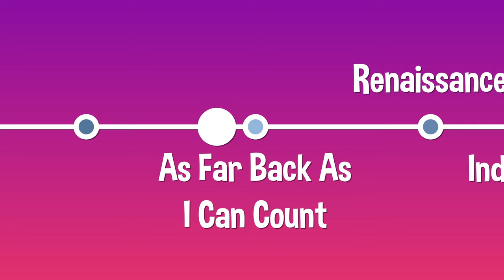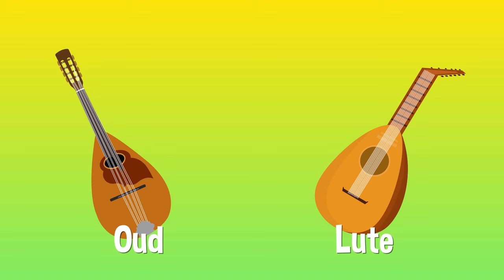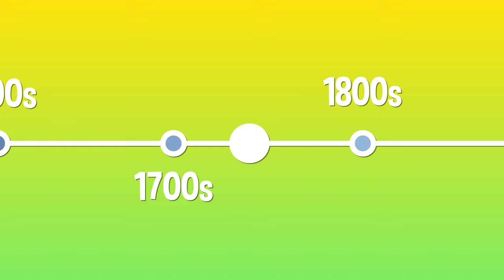Who Invented the Guitar? | Trolls presents COLOSSAL QUESTIONS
Today we have a question brought to us by DreamWorks Animation’s TROLLS: who invented the guitar??

Written & Directed by: Matt Levy
Edited & Animated by: Anton Makarau
Executive Producer: Judy Meyers